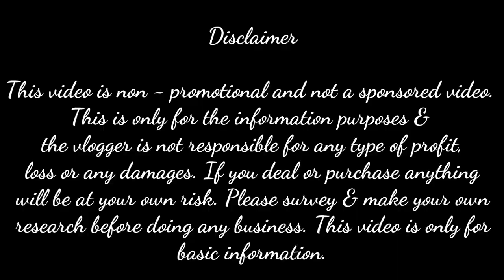🔥 ডাইরেক্ট তাঁতীর বাড়ি থেকে পুজোর কালেকশন স্টক করুন | santipur saree wholesale market 🔥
raju saree centre
sutragarh acharjayapara
santipur nadia

Digitalzoneway Website,
Digital Marketing, Graphic Designing, E-Commerce Business, Online Business Support services.

ইউটিউবএ ভিডিও দেবার জন্যে যোগাযোগ করুন:
Mobile : 90073(Whatsapp)62989